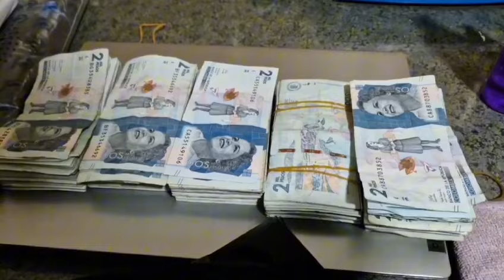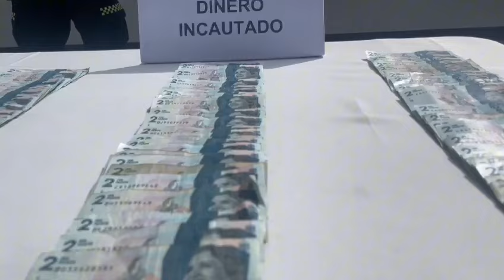Cayó “Marduk”, banda que dominaba el microtráfico en el barrio San Bernardo de Bogotá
Luego de varios allanamientos, desarrollados por la Policía Metropolitana, se logró la captura de 13 integrantes de este grupo de delincuencia organizada. También fueron incautadas 10 mil dosis de bazuco.